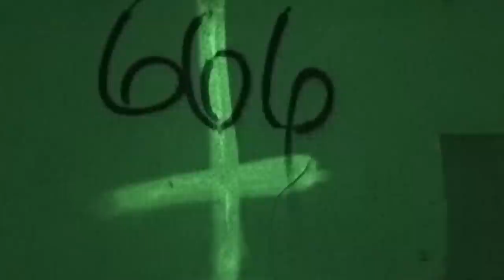Haunted Hospital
We went to a haunted hospital